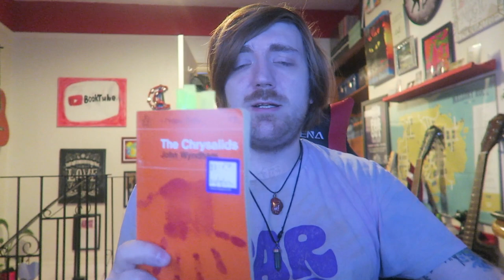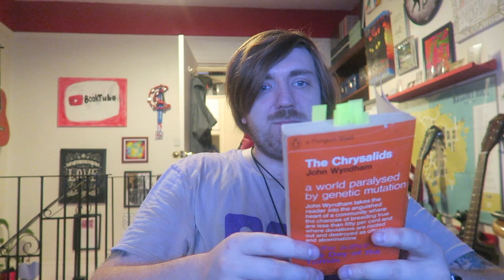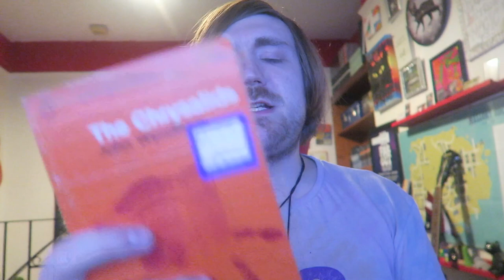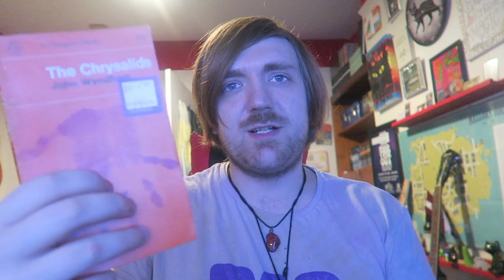John Wyndham - The Crysalids [REVIEW/DISCUSSION]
Wyndham time!

BOOKS MENTIONED:
John Wyndham - The Crysalids